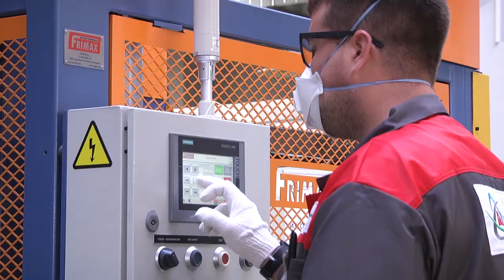2020-10-13 г. Брест. Открытый вопрос:проведение референдума по вопросу АКБ.Новости на Буг-ТВ.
Быть или не быть местному референдуму, который должен решить созвучный вопрос по судьбе аккумуляторного завода. Вчера в Брестском облисполкоме прошла встреча руководства региона с противниками строительства предприятия. Что решили и пришли ли к соглашению -  в материале выпуска.